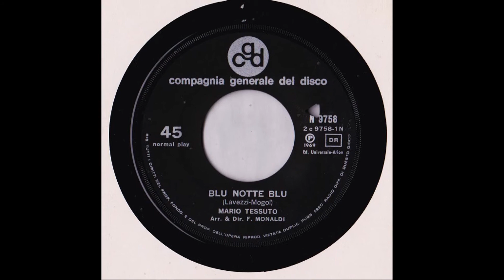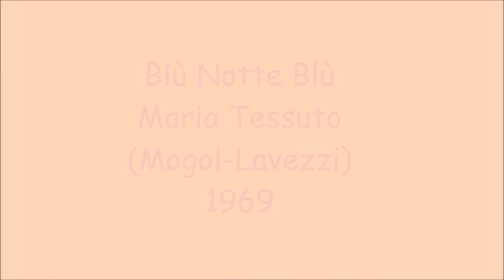Blù Notte Blù - Mario Tessuto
Mogol - Lavezzi 1970
Fesivalbar 70